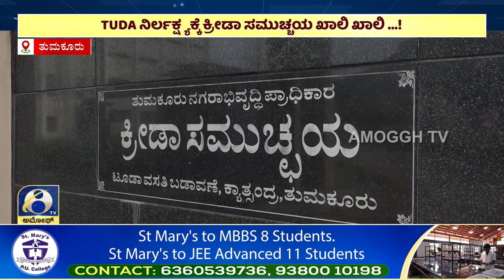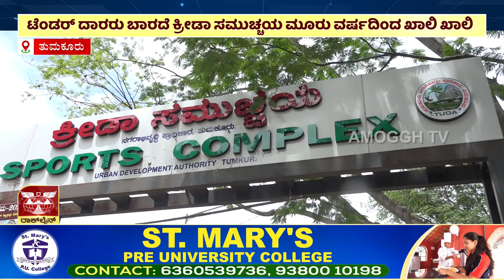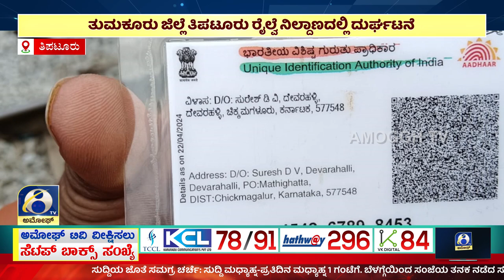ಅಮೋಘ್ ನ್ಯೂಸ್ | Amoggh News I 8pm |19-06-2024